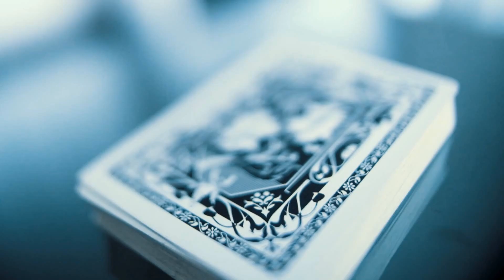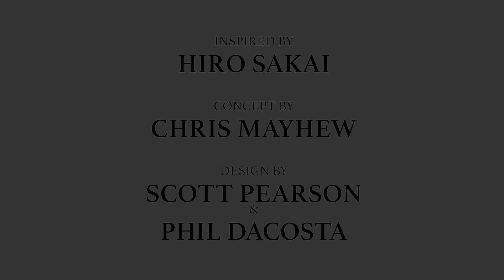Leon - Jeu de cartes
Un superbe deck dans une boîte luxueuse !